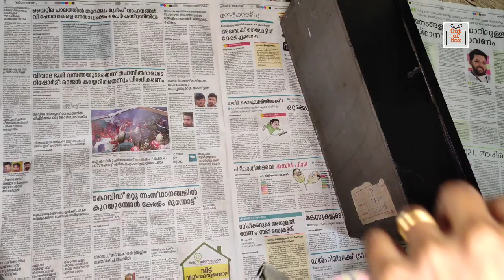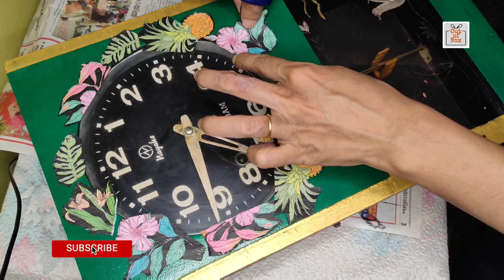Antique clock makeover | Decopage idea for beginners